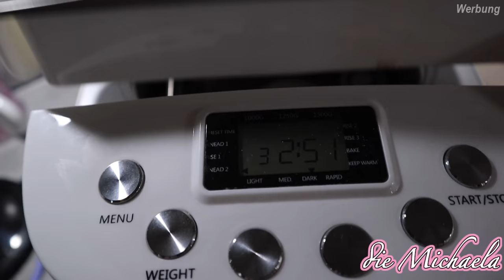Haare - Stoffwindeln - einkochen & Kochbuch - Daily Vlog - die Michaela